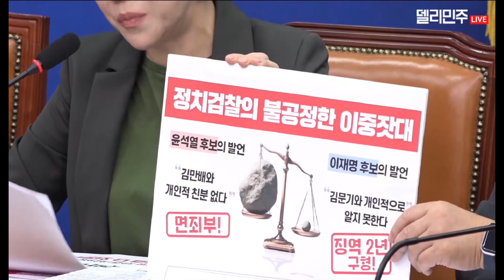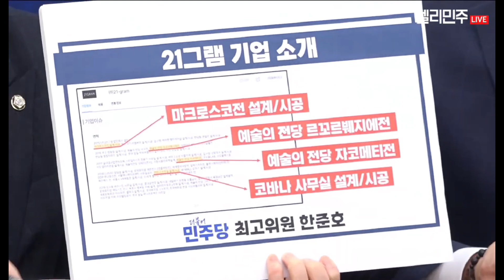[현장] 국민을 대신한 선전포고, 윤석열 잘들어라